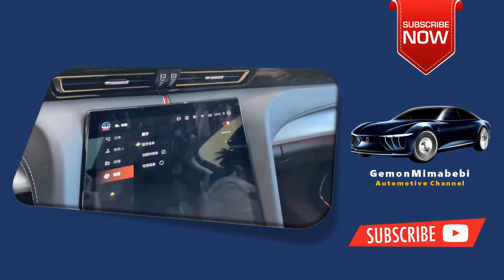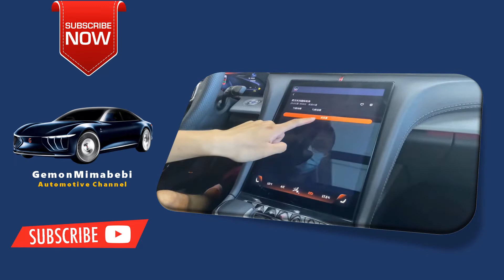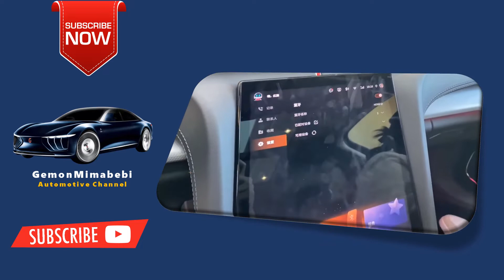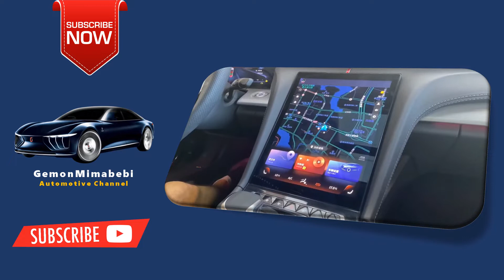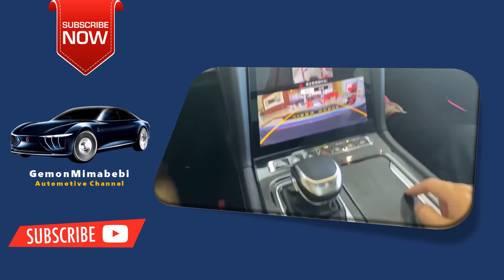The 2023 2024 Hongqi H5 Luxury Sedan Overview Interior Exterior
Gemonmimabebi